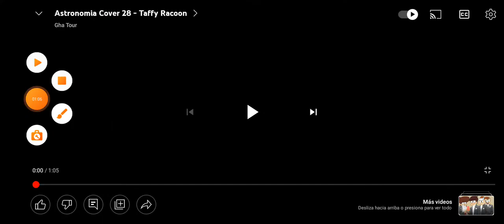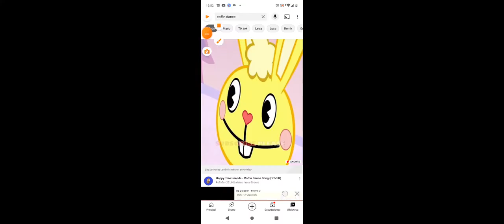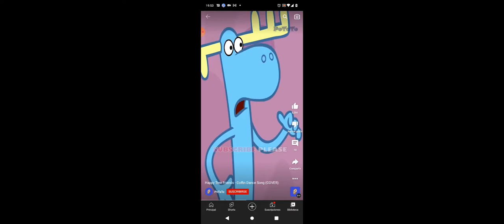coffin bubbu school taffy bunnicula bada Bean dumb to wads